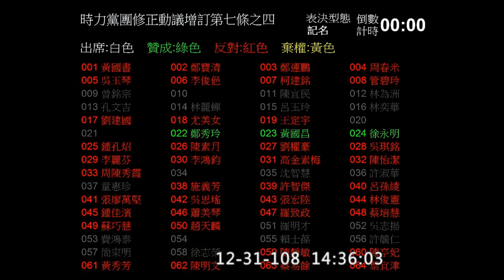反滲透法 增訂第7條之四 關鍵基礎設施 機敏性技術 鄭秀玲 柯建銘 李鴻鈞 2019 12 31 院會 二三讀 表決【立法院演哪齣？】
時代力量黨團修正動議：
第七條之四 任何人不得受滲透來源之指示、委託或資助，收購經行政院核定之關鍵基礎設施、關鍵技術或敏感性科技，或併購擁有經行政院核定之關鍵基礎設施、關鍵技術或敏感性科技之法人或對該法人取得控制性持股。
違反前項規定者，處新臺幣一千萬元以上五千萬元以下罰鍰，並得限期命其停止、撤回投資或改正，必要時得停止其股東權利；屆期仍未停止、撤回投資或改正者，得按次處罰至其停止、撤回投資或改正為止；必要時得通知登記主管機關撤銷或廢止其認許或登記。

===表決結果: 贊成三票